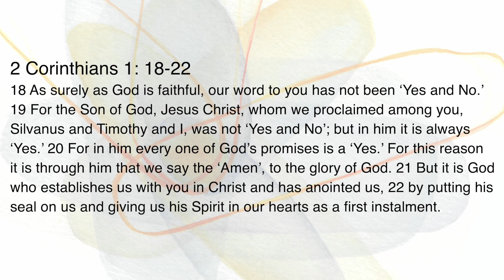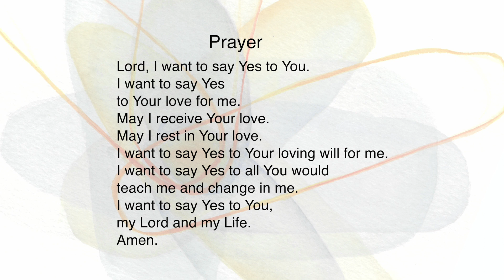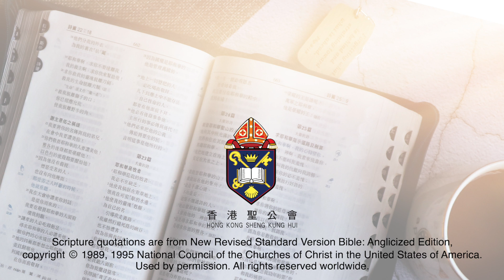“The Daily Word” 2021.06.08 Pentecost